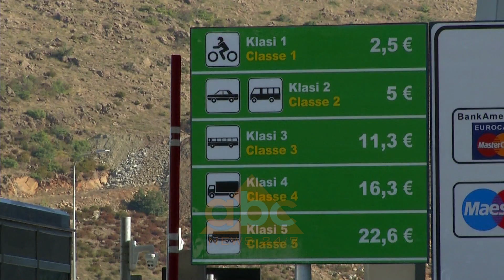Nisi sot zyrtarisht të vilet tarifa per Rrugen e Kombit | ABC News Albania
Nga dita e sotme automjetet që kalojnë në rrugën e kombit do të paguajnë tarifën përkatëse. Për banorët e qarkut të Kukësit, kjo tarifë do të jetë në vlerën 100 lekë për kalim. Sportelet e pagesës së tarifës sot kanë vijuar punën normalisht.
Sot ka nisur zyrtarisht pagesa e tarifës për mjetet që kalojnë në Rrugën e Kombit.
Siç raportohet nga gazetarët e ABC News në terren, situata ka qenë e qetë në sportelet e pagesës së tarifës, pranë tunelit të Kalimashit. Pagesa e tarifës nga drejtuesit e mjeteve ka nisur që në orët e para të mëngjesit dhe deri në mesditë, nuk është raportuar asnjë incident apo kundërshtim.

Para mbërritjes tek sportelet e pagesës së tarifës janë vendosur në gatishmëri 4 mjete të Forcave të Ndërhyrjes së Shpejtë.
Në mes të segmentit nga Tuneli deri në Kukës, janë stacionuar një numër i madh Forcash të Ndërhyrjes së shpejtë, për të qenë në gatishmëri dhe për të evituar çdo incident të mundshëm.
Ndërsa në hyrje të qytetit të Kukësit ka nje postbllok policor.

Pas 6 muaj negociata mes qeverisë, banorëve dhe kompanisë konçesionare për mirëmbajtjen e rrugës së Kombit, është arritur në një dakordësi dhe tarifa për banorët e qarkut të Kukësit është mjaft e reduktuar.

Çdo  automjet i regjistruar në Kukës e që niset nga Kukësi drejt Tiranës apo anasjelltas do të ketë korsinë e tij dhe sportelin e veçantë për kryerjen e pagesës.

Në sportel bëhet verifikimi i targës se makines dhe banorët e qarkut të Kukësit do të përfitojnë tarifën e reduktuar prej vetëm 100 lekësh për çdo kalim.
Për të eliminuar kostot për banorët e kesaj zone, pjesë e skemës janë edhe 11 linja të transportit interurban që janë lincesuar në qark.
Per drejtuesit e mjeteve te tjera, tarifa do të jetë do të jetë 660 lekë (ose 5 euro).
Gjithsesi ajo mund të pësoje ulje, në varësi të frekuencës së kalimit në këtë rrugë. Konçesionari dhe autoriteti kontraktues kanë rënë dakord për një skemë zbritjeje për përdoruesit e shpeshtë, të cilët do të pajisen me “Digital Pass”. /abcnews.al